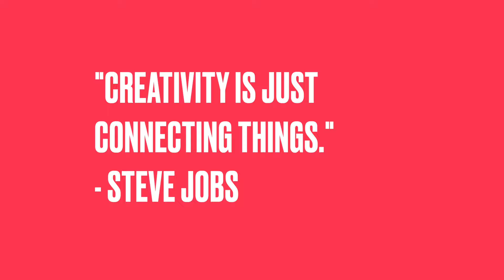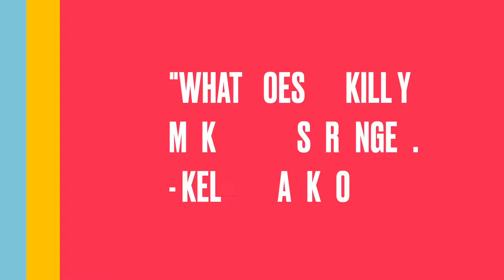Five Pieces of Bad Advice from Good Musicians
Trying something different today here, friends. I hope you like it. I'll be back with my guitar in my hands very soon.

Cheers,
Amy